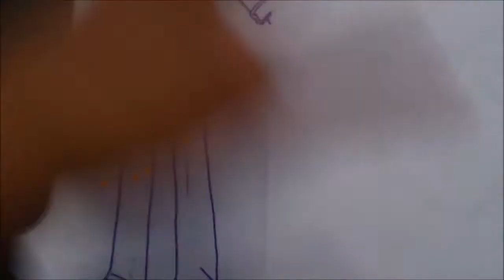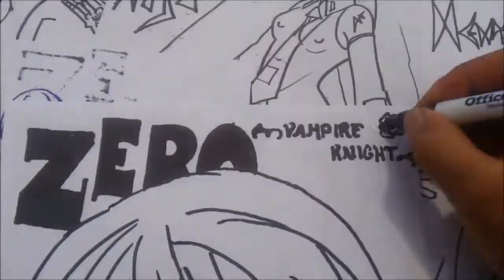Dibuja Manga Kawaii de VAMPIRE KNIGHT ZERO FACE 1#BOCETO X db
Chico misterioso!